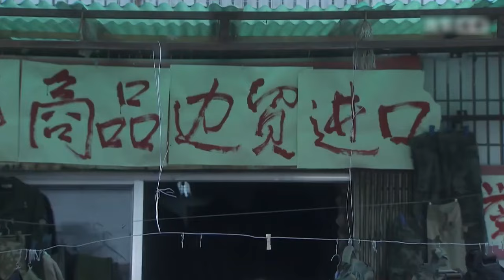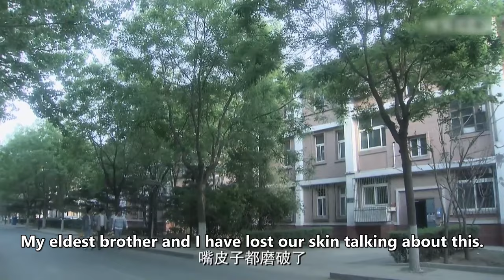ENGSUB【The blizzard of love is coming】▶EP05 |CEO's explosive love| Jiang Kaitong,Wu Lei💌CDrama Club